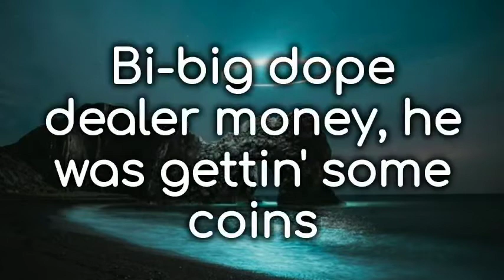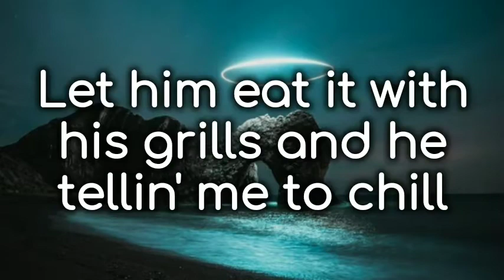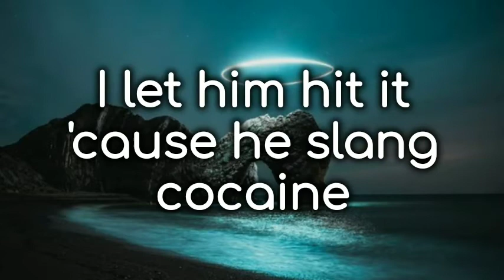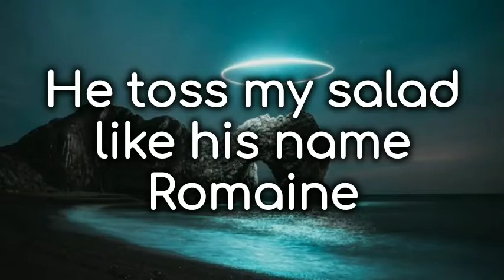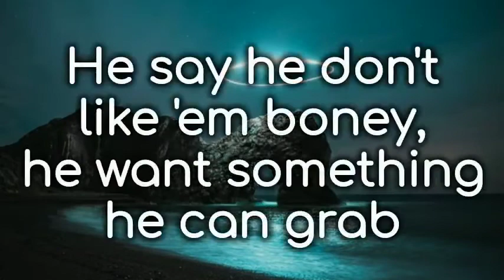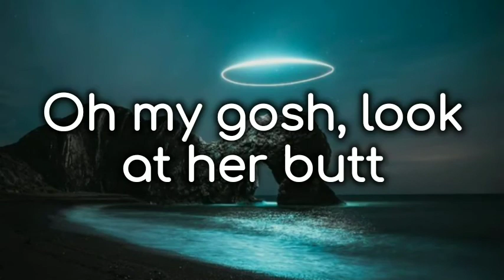Nicki Minaj - Wap x Anaconda By Adamusic (TikTok Remix) (Lyrics) Thi-this dude named Michael used to